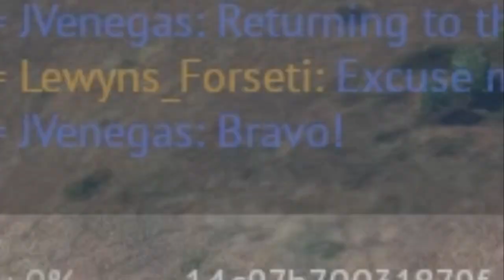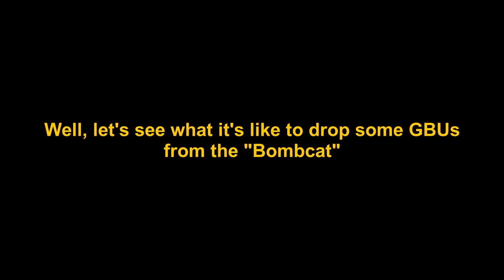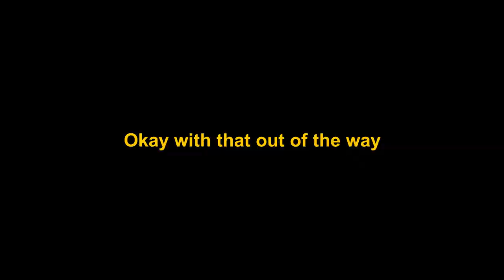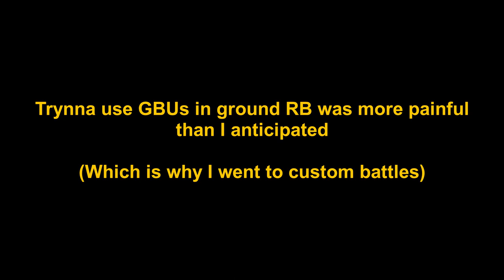The F-14B Experience || War Thunder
It's pretty fun.